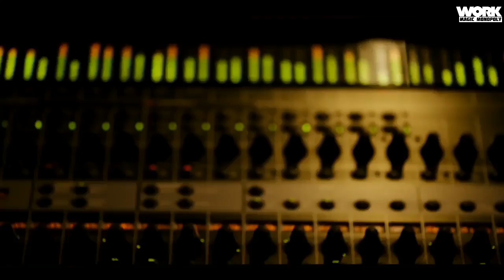Big Nelo- Legado da Lenda